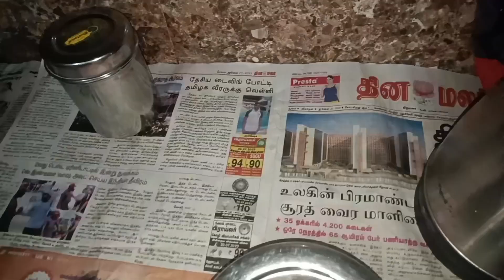Sunday night routine 2vlog sisters channel Like share subscribe please to all support